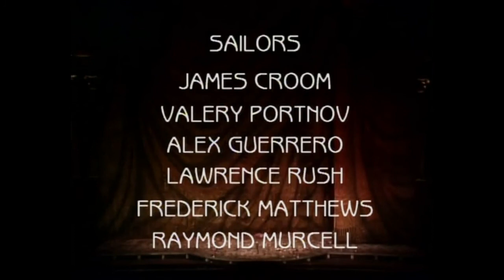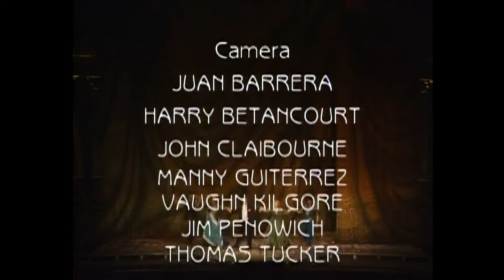meyerbeer: l'africaine ;arena,sfo;verrett,domingo,swenson,diaz,devlin,skinner